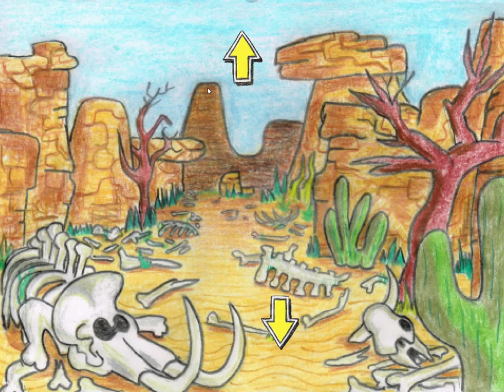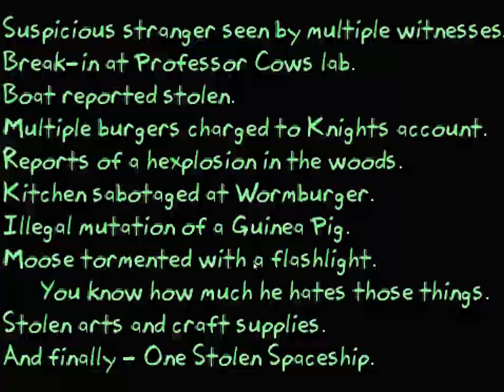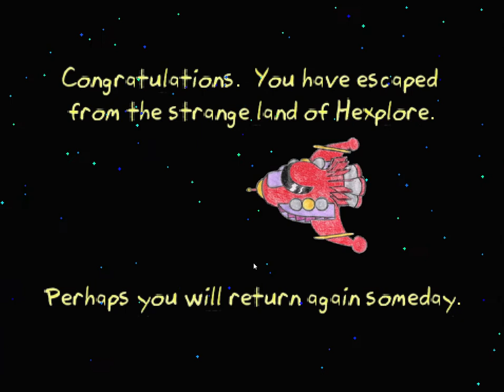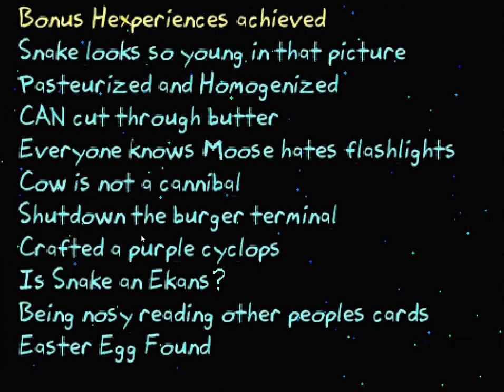[ThePeterson] HeXplore! Easter Egg Found! Walkthrough